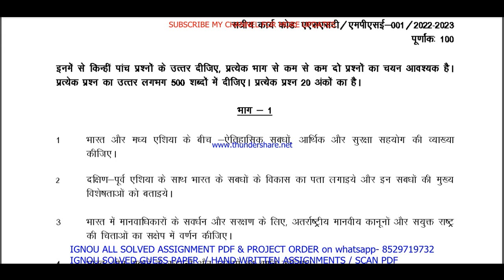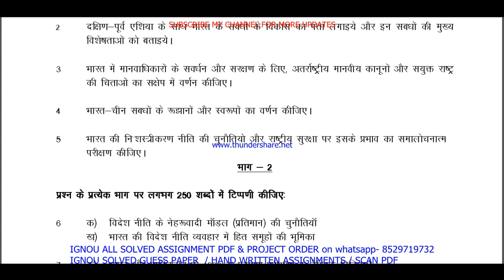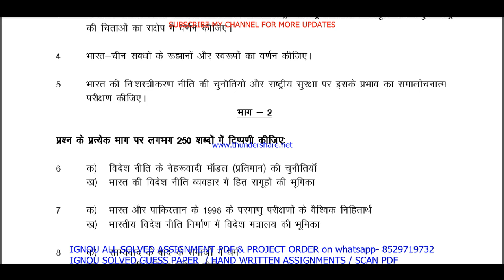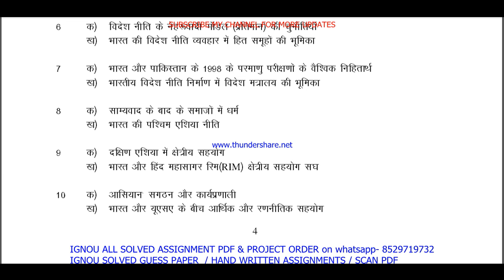mpse 001 solved assignment 2022-23 / mpse 1 solved assignment in Hindi / ignou ma pol science 2nd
mpse 001 solved assignment 2022-23 / mpse 1 solved assignment in Hindi / ignou ma pol science 2nd year

mpse 001,
mpse001,
mpse 001 assignment 2022-23 in Hindi,
mpse 001 assignment 2023 in Hindi,

ignou ma pol science solved assignment 2022-23,
mpse 001 solved assignment in Hindi 2022-23,

ignou ma pol science solved assignment in Hindi,

mpse 001 solved  assignment pdf download,
mpse 1 solved assignment,
mpse 1,
mpse1,
mpse 1 assignment 2022-23 in Hindi,
mpse 1 solved assignment in Hindi,
mpse 1 solved  assignment pdf download,
mpse 1 assignment 2023 in Hindi,

ignou ma pol science assignment 2022-23,
ma pol science assignment 2022-23 in Hindi,
ma pol science solved  assignment pdf download,
ignou ma pol science solved assignment 2022-23 in Hindi,

ignou,

mpse 001 solved assignment 2023 in Hindi,

ignou mpse 1 solved assignment 2023-24 in Hindi,
mpse 1 solved assignment 2024 in Hindi,